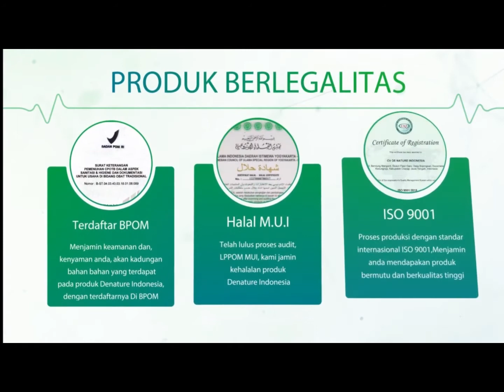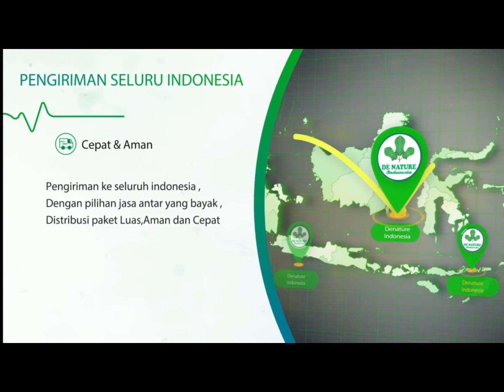Pengobatan Untuk Penyakit Gonore Rekomendasi Dokter Paling Ampuh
Gonore atau yang disebut juga dengan kencing nanah adalah suatu penyakit menular seksual yang umum dan disebabkan oleh bakteri bernama Neisseria Gonorrhoeae atau Gonococcus. Bakteri tersebut berbahaya karena dapat menyerang bagian dubur, serviks (leher rahim), uretra (saluran kencing dan sperma), mata, dan tenggorokan.

Gonore paling sering menular melalui hubungan seks, seperti melakukan seks oral atau anal, menggunakan mainan seks yang terkontaminasi, dan berhubungan seks tanpa menggunakan kondom atau tidak dilapisi dengan kondom baru tiap digunakan. Selain itu, ibu yang terinfeksi penyakit menular seksual ini juga bisa menularkannya pada bayi saat melahirkannya. Pada bayi, gonore paling sering menyerang mata.

Faktor Risiko Gonore

Beberapa faktor yang bisa meningkatkan risiko seseorang terkena infeksi gonore, antara lain:

    Berusia muda.
    Memiliki banyak pasangan seks.
    Berhubungan seksual dengan pasangan yang memiliki banyak pasangan seksual.
    Memiliki infeksi menular seksual lainnya.
    Pernah terdiagnosis oleh gonore sebelumnya.

Penyebab Gonore

Penyebab penyakit gonore adalah bakteri Neisseria Gonorrhoeae yang biasanya ditemukan di cairan penis dan alat vital wanita dari orang yang terkena infeksi tersebut. Itulah mengapa bakteri tersebut bisa menyebar dari satu orang ke orang lain melalui hubungan seksual.

omplikasi Gonore

Ada banyak komplikasi serius yang bisa disebabkan oleh gonore. Pada wanita, gonore bisa menyebabkan komplikasi berupa:

    Penyakit radang panggul.
    Nyeri panggul kronis.
    Infertilitas.
    Kehamilan ektopik, yaitu embrio menempel di luar rahim saat sedang hamil.
Sedangkan pada pria, gonore bisa menyebabkan komplikasi berupa:
    Epididimitis, yaitu radang epididymis yang mengontrol produksi sperma.
    Infertilitas.

Pengobatan Gonore

Setelah hasil tes menunjukkan positif terdapat infeksi gonore, Pengidap juga dianjurkan untuk ridak melakukan hubungan seksual dulu untuk sementara sampai perawatan selesai. Hal ini karena masih ada risiko terjadinya komplikasi atau penyebaran infeksi. Selain itu, dokter juga akan menyarankan pengidap untuk kembali melakukan pemeriksaan setelah satu sampai dua minggu untuk memastikan bakteri gonore telah hilang sepenuhnya.

Dengan demikian anda tidak perlu khawatir dalam mengkonsumsi obat dari kami, untuk konsultasi lebih lanjut atau melakukan pemesanan obat, silakan hubungi kami di nomor: 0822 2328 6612. Kami melayani online 24 jam baik via whatsapp, sms dan telepon. Terimakasih, semoga bermanfaat. wassalammualaikum warohmatullohi wabarokatuh.

INFORMASI LEBIH LENGKAP SILAHKAN HUBUNGI AHLINYA DI :

Oline 24 Jam & Fast Respon